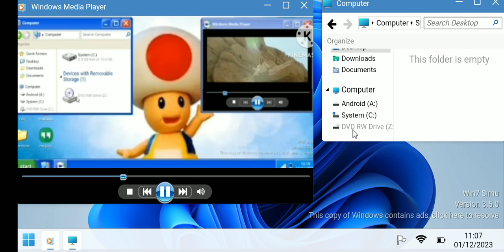winxp bsod bsod win11